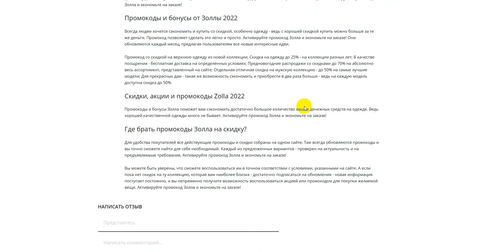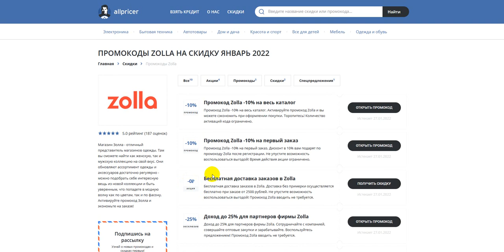Промокод Zolla на заказ 2022 - Купоны Zolla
Как получить скидку Zolla в 2022 по промокоду? Получаем промокод на Zolla 2022: промокод Zolla на первый заказ, скидки и акции. Как получить промокод Zolla ? Поиск промокодов Zolla  можно на сайте, ссылка выше в описании! Для активации необходимо нажать "открыть промокод Zolla ", либо получить скидку для интернет-магазина Zolla .
Промокоды Zolla  на скидку - активируйте, время действия промокодов ограничено! Предложения постоянно обновляются!
Как получить промокод Zolla в 2022? Все рабочие промокоды на скидку на Zolla 2022, А также промокоды, купоны, бонусы, секретные акции, Скидки. Промокоды на первую покупку для новых пользователей. Всё для выгодных покупок в интернет магазине Zolla . Сравнивай цены и выбирай где выгодней!